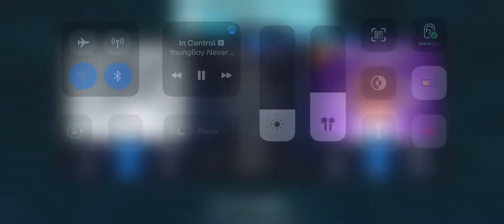NBA young boy 2k montage in control